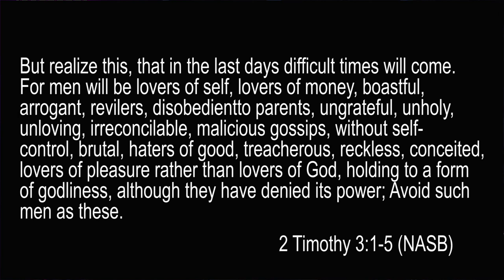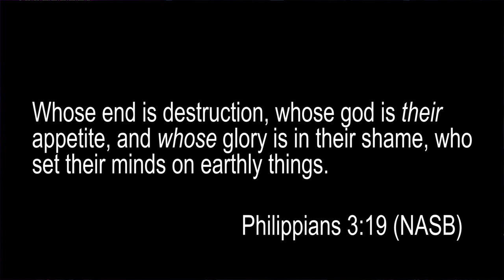Power Series: "Form of Godliness but lacking Power" w/ Pastor Jason Abney, @LifeofLoveMC, Dec 6 2020